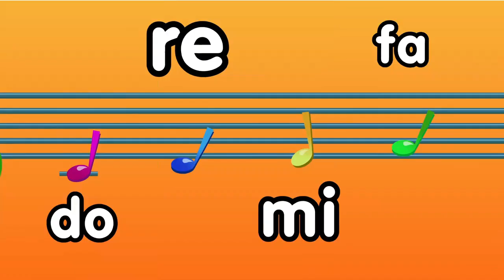CANCION DE LAS NOTAS MUSICALES🎵 - Canción Infantil🎸 Pentagrama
Las notas musicales- Hola amigos del canal esta canción es muy fácil y divertida para aprenderse las notas musicales.

LETRA

DO doce son los meses
RE repita otra vez
mi Mi mente no entiende
FA favor dígame
SOL sol si tu apareces
LA la mañana es
SI si ya entendí

CORO
Estas son las notas musicales
y yo ya me las aprendí
siete son las notas musicales